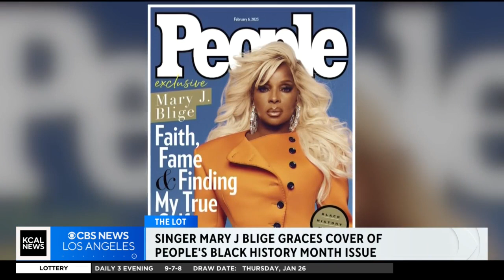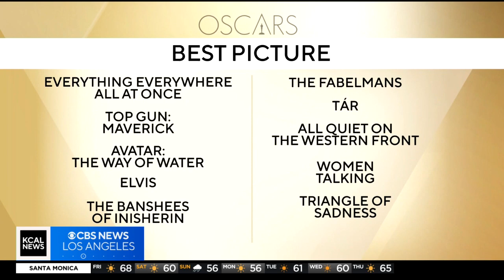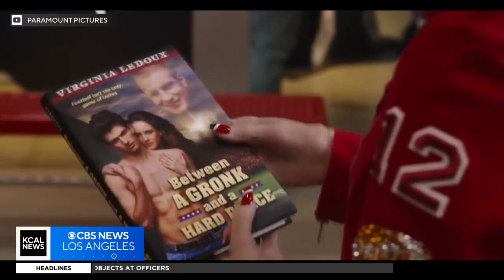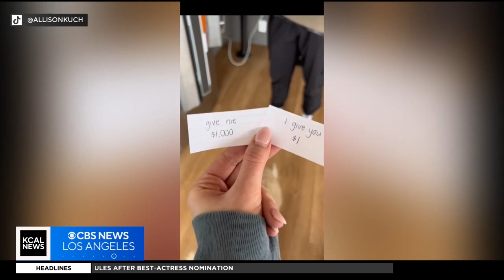Here what's planned for the Grammy's and the Oscars | The Lot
The world's top musicians and filmmakers are gearing up for award season. Check out this week's "The Lot" to see who's up for a golden statue.